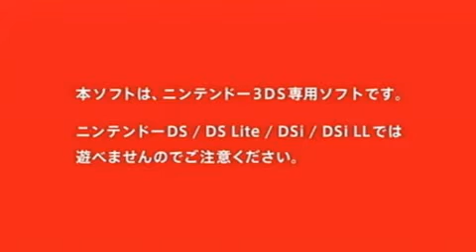StarFox 64 3D Trailer